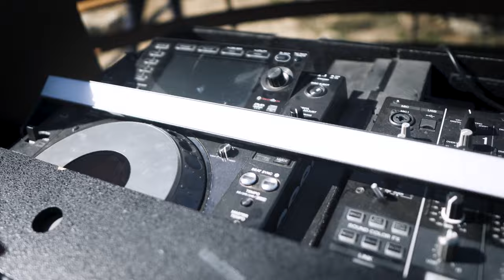We Put 40.000$ Of Gear On A Selfmade Ropeway | Behind The Scenes Of 'Higher Grounds'